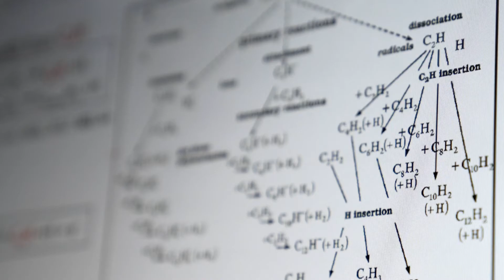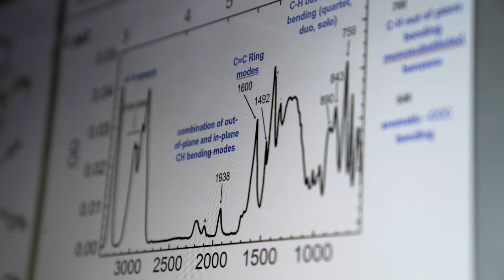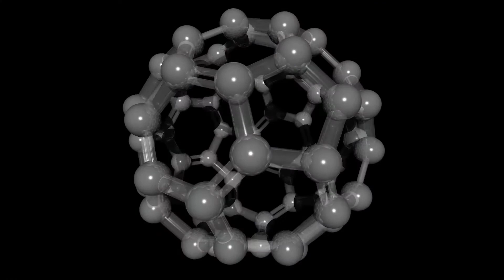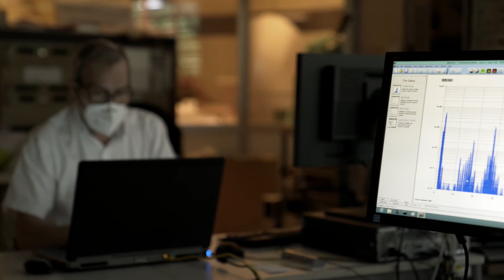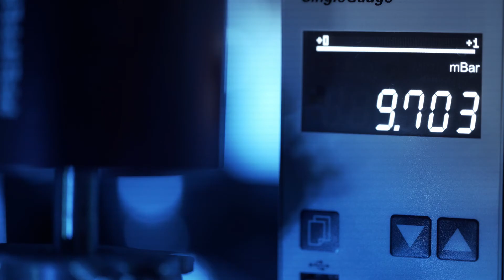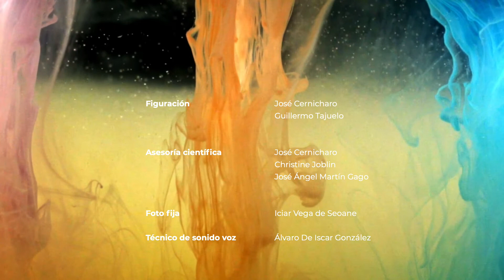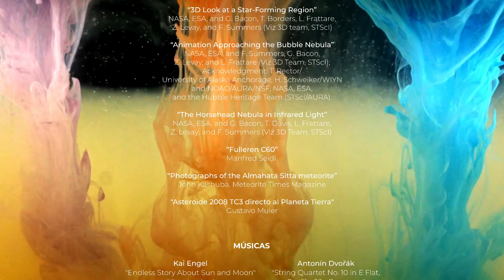NANOCOSMOS, polvo de estrellas en el laboratorio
English-  The NANOCOSMOS project has developed new instruments capable of recreating the death of stars in a laboratory and analyzing the matter that is formed. The results obtained in recent years provide new clues about our origins and take us into unknown territories that offer new ways of looking at the universe.

Español- El proyecto NANOCOSMOS ha desarrollado nuevos instrumentos capaces de recrear la muerte de las estrellas dentro de un laboratorio y de observar la materia que se forma a continuación. Los resultados obtenidos en los últimos años aportan nuevas pistas sobre nuestros orígenes y nos adentran en territorios desconocidos que ofrecen nuevas formas de mirar al universo.

Français- Le projet NANOCOSMOS a mis au point de nouveaux instruments capables de recréer la mort des étoiles en laboratoire et d’analyser la matière qui se forme. Les résultats obtenus ces dernières années fournissent de nouveaux indices sur nos origines et nous emmènent dans des territoires inconnus qui offrent de nouvelles façons de voir l’univers.

CRÉDITOS:
Guion y dirección: Luis G. Juanes
Dirección de Fotografía: Paloma B. Bielicka
Sonido: Alberto Carlasssare
Narración: Yolanda Pérez
Animación: Enrique Sahagún
Producción ejecutiva: Natalia Ruiz Zelmanovitch
Producción: Filmociencia
Asesoría científica: José Cernicharo, Christine Joblin, José Ángel Martín Gago
Foto fija: Iciar Vega de Seoane
Técnico de sonido voz: Álvaro De Iscar González
Estudio de animación: Scixel
Estudio de sonido: Alberto Carlassare
Estudio grabación voz: BlackTone Studio
Cámara e iluminación: Filmociencia
Iluminación adicional: Falco Films

IMAGEN DE ARCHIVO

“Hubble Space Telescope”, Jake Dean, NASA Goddard Space Flight Center

“Supernova Remnant SNR 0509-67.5”, NASA, ESA, and G. Bacon, T. Borders, L. Frattare, Z. Levay, and F. Summers (STScI), NASA, ESA, and G. Bacon, T. Borders, L. Frattare, Z. Levay, and F. Summers.

“3D Look at a Star-Forming Region”, NASA, ESA, and G. Bacon, T. Borders, L. Frattare, Z. Levay, and F. Summers (Viz 3D team, STScI)

“Animation Approaching the Bubble Nebula”, NASA, ESA, and F. Summers, G. Bacon, Z. Levay, and L. Frattare (Viz 3D Team, STScI); Acknowledgment: T. Rector/University of Alaska Anchorage, H. Schweiker/WIYN and NOAO/AURA/NSF, NASA, ESA, and the Hubble Heritage Team (STScI/AURA).

“The Horsehead Nebula in Infrared Light”, NASA, ESA, and G. Bacon, T. Davis, L. Frattare, Z. Levay, and F. Summers (Viz 3D Team, STScI)

“Fulleren C60”, Manfred Seidl

“Photographs of the Almahata Sitta meteorite”, John Kashuba. Meteorite Times Magazine

"Asteroide 2008 TC3 directo al Planeta Tierra", Gustavo Muler

MÚSICAS

Kai Engel, "Endless Story About Sun and Moon", "Illumination"

Antonín Dvořák, "String Quartet No. 10 in E Flat, Op. 51 - 03 - Romanza", European Archive Music

Maurice Ravel, "Jeux D'eau", Internet Archive

Antonio Vivaldi, "Concerti per flauto traversiere E Minor, RV 432: I. Allegro", Orquesta: Academia Montis Regalis B Kuijken

RODADO EN

Máquina Stardust, Instituto de Ciencia de Materiales de Madrid ICMM-CSIC (Madrid)
Máquina Gacela, Centro de Desarrollos Tecnológicos Observatorio Astronómico de Yebes (Guadalajara)
Imágenes de naturaleza, Dehesa De Navalvillar, Colmenar Viejo (Madrid)
Imágenes de tintas, Filmociencia Studios Tres Cantos (Madrid)